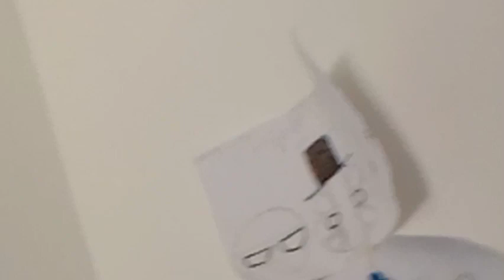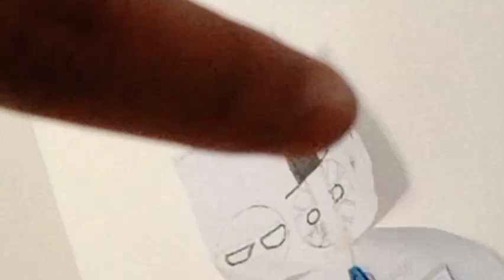Fixing the socket bulb pt2 by Boboy Habibi